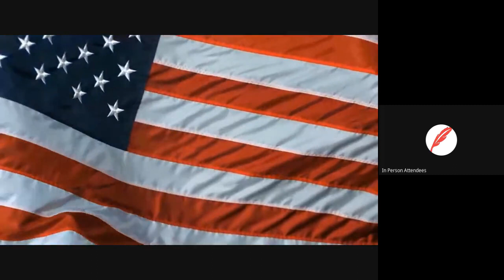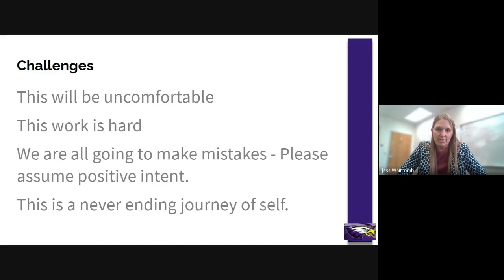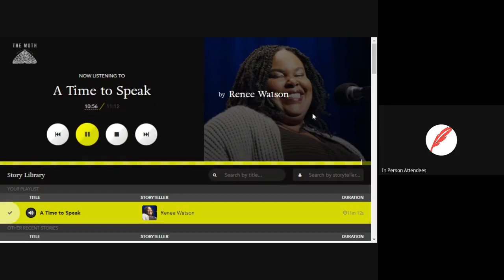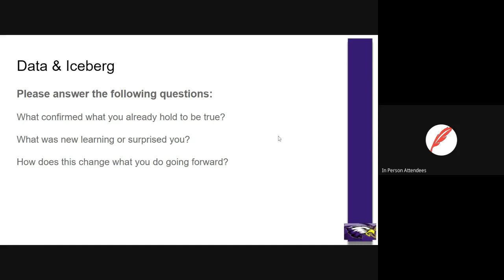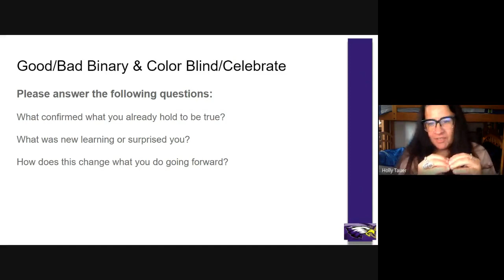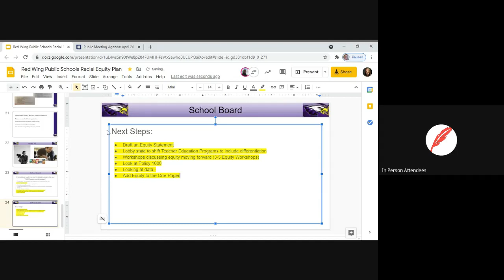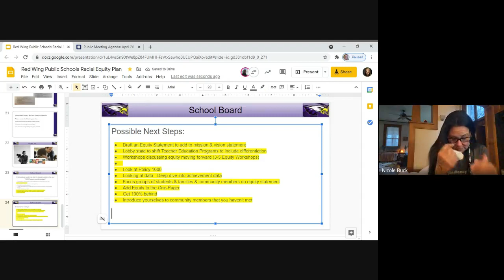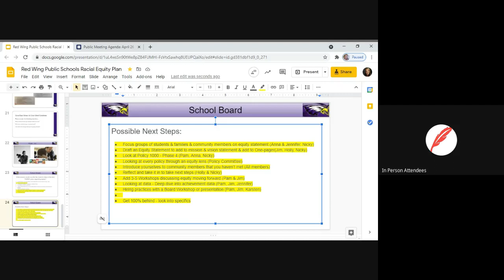School Board Workshop: April 26, 2021